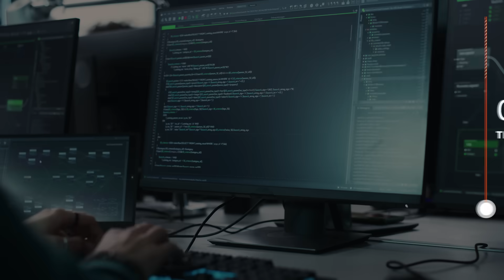Hardware Advancements: Reducing Chip Costs to Support AI Growth with d-Matrix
Join Tejas Dessai, Director of Thematic Research at Global X, to explore how d-Matrix is improving access to advanced chips: a key next step in AI adoption.